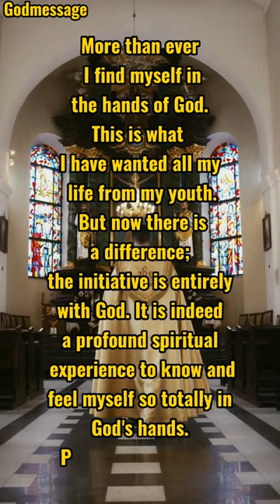Jesus woulds Bible study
More than ever I find myself in the hands of God. This is what I have wanted all my life from my youth. But now there is a difference; the initiative is entirely with God. It is indeed a profound spiritual experience to know and feel myself so totally in God's hands.
PEDRO ARRUPE, S.J.